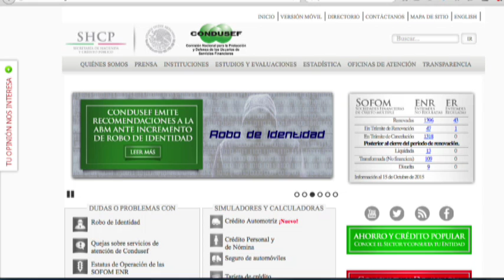Asegura delegado de la Condusef que las finanzas más importantes son las familiares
Argumentó que a de acuerdo con los últimos resultado que dio el INEGI, solamente el 20 por ciento de los mexicanos hace un presupuesto familiar y el 80 por ciento no sabe en qué gasto la semana pasada.